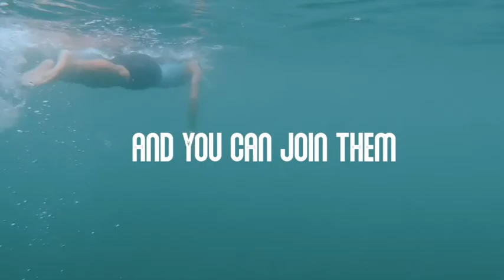Bali Hope Ultra Tri with Aqua Danone & Elite Havens